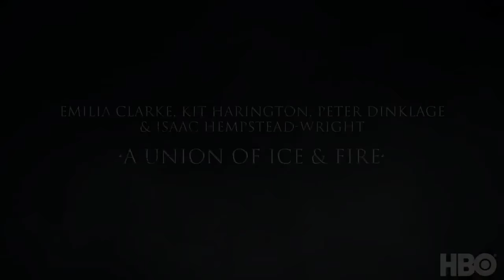Jon Snow And Daenerys Boat Sex Scene || Romantic Scene of Emillia Clarke and Kit Harrington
In the boat scene in Game of Thrones, Jon Snow and Daenerys Targaryen find solace amidst the chaos of their world. Against the backdrop of the open sea, their conversation reveals a deepening connection. As they draw closer, their unspoken feelings culminate in a tender kiss, symbolizing the blossoming of their love amidst the uncertainty of their journey.